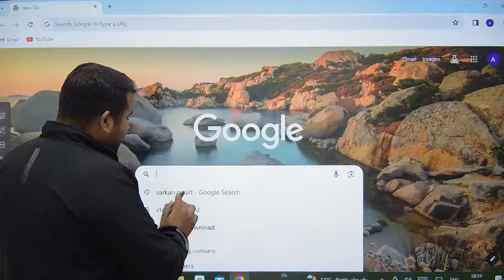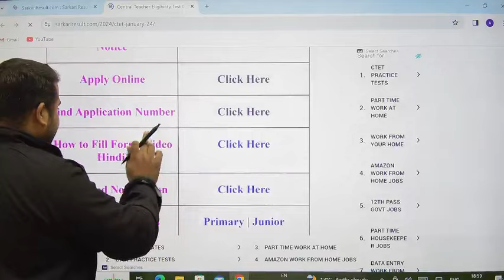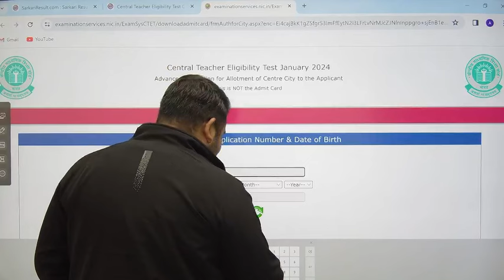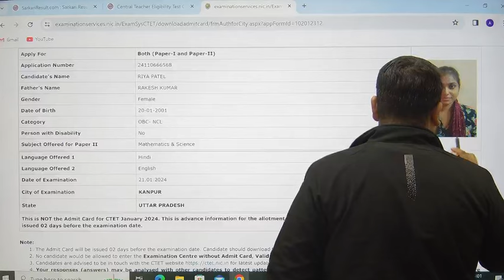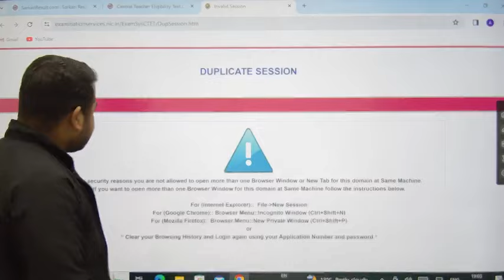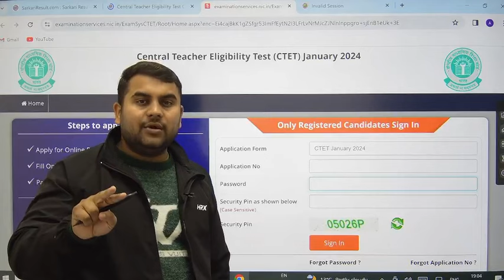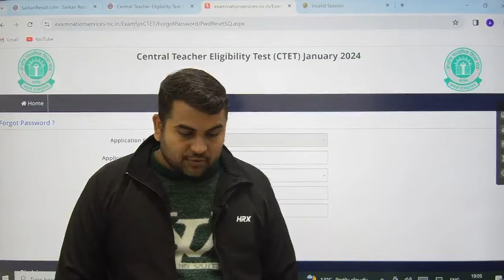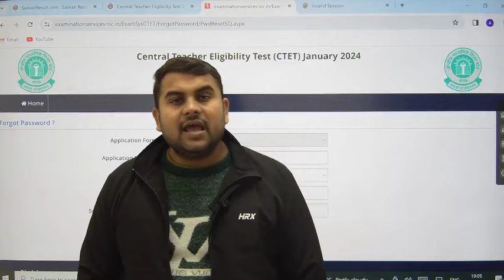CTET 21 January 2024 | Exam City कैसे पता करे | Photo & Signature Error Problem | CTET Admit Card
CTET Admit Card | CTET Photo & Signature Error Problem | कैसे सही करे | By Shashank sir

CTET form में जिन लोगों की ऐसी समस्या आ रही हैं वो लोग इस लिंक पे click कर के अपना signature या photo फिर से अपलोड कर दे आप का Exam center दिखने लगेगा✅